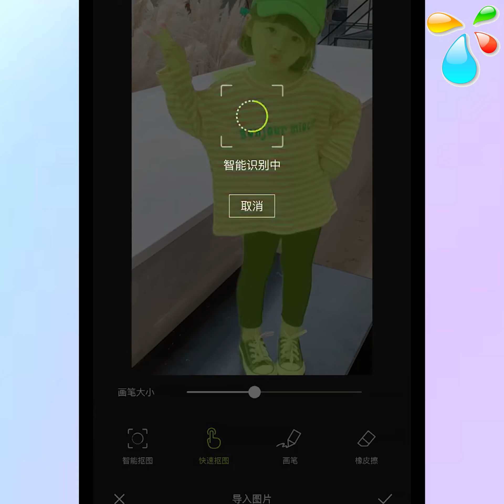Amazing Video On TikTok Will Make Your Life Better ▶1